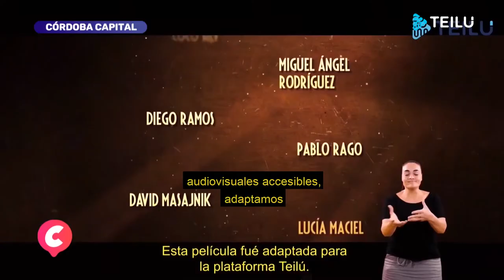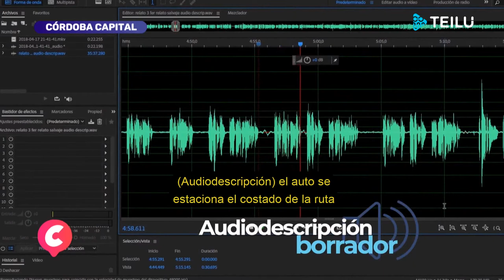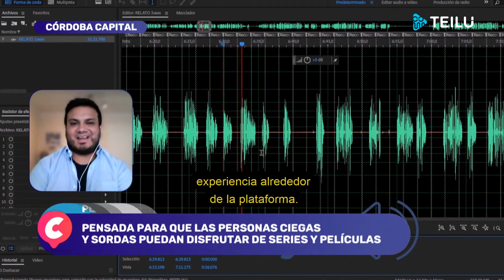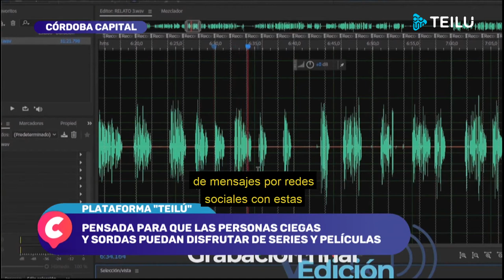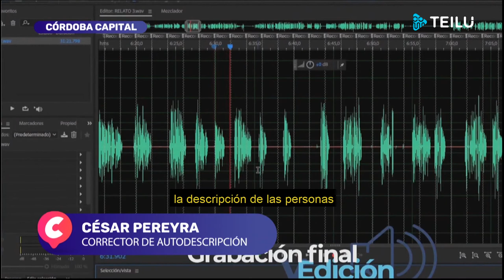Teilú en Estamos Todos Conectados - Sergio Goycochea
Nota para Estamos Todos Conectados con Sergio Goycochea Y Noe Antonelli

🤗 Gracias a la TV Pública por esta gran nota junto a Maximiliano  Pinela y Cesar Pereyra🖥

Teilú🎬
Plataforma de series y películas adaptadas para personas ciegas y sordas. Contenidos con Audiodescripcion,Subtitulado y Lengua de Señas Argentina 💻📱